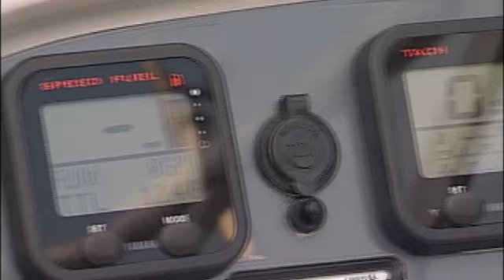2012 Robalo R227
There's a special reason the ultra versatile R227 has been a best seller since day one. In what other 22-footer can you fish at sunrise, wakeboard all day and cruise under the moonlight? As a fishing machine, the R227 includes secure rod storage, a raw water wash down, a self bailing cockpit and a 20-gallon livewell. Up front, the bow area easily converts from a casting platform to wraparound seating. Aft, an optional transom bench adds to the onboard seating capacity or folds for full access aft. Stainless steel hardware including flush pull latches and electro-plated thru hull fittings are exactly what you'd expect from Robalo. Key options include a must have fish/wakeboard tower, trim tabs, snap-in carpet and a freshwater shower.